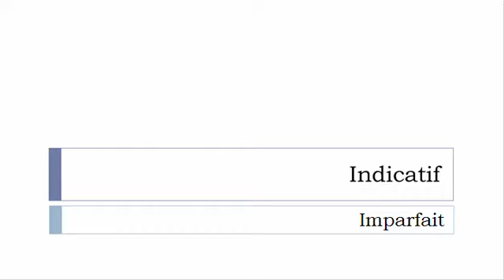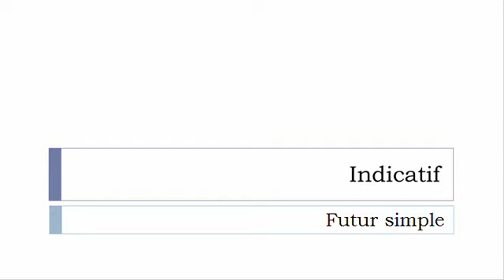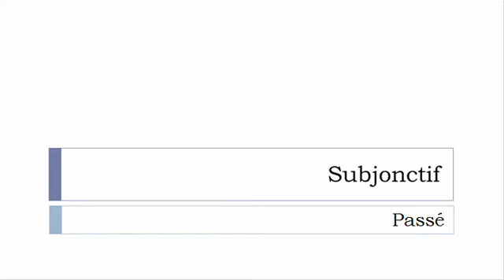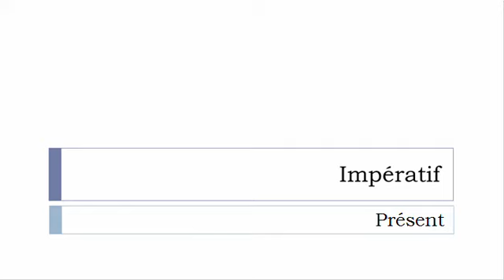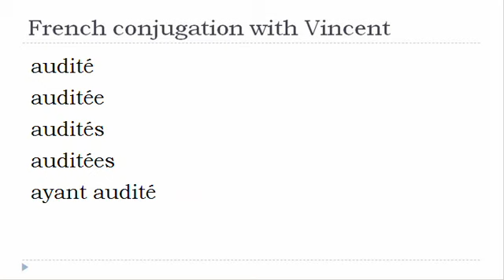French verb conjugation = Auditer